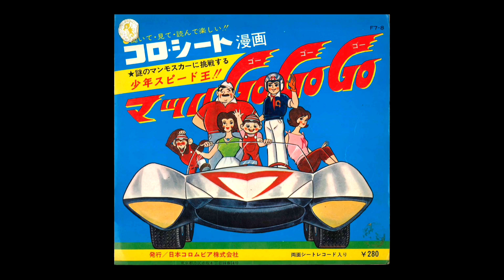第107回 マッハ号を逆輸入で大人買い？！？こどもが乗れる憧れのスーパーカー【マッハGoGoGo】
今回は昭和のこどもたち憧れのスーパーカー、マッハ号を紹介
若藤巨匠もあまりの出来の良さと大きさに思わず５台海外から逆輸入の大人買い！？

「懐かしい」を新発見！英雄星(えいゆうせい)チャンネル！
所蔵数４万点を超えるおもちゃコレクター若藤がコレクションや作品を紹介！

FM局で毎週放送！radikoで聴取可能！英雄星チャンネルで紹介できない懐かしのアニソンなどの音楽にスポットを当てた番組
コレクター若藤昌男と元マンガ家でホンマルラジオの会長中村隆がマニアックにアクセル全開でお届けするwebラジオ！